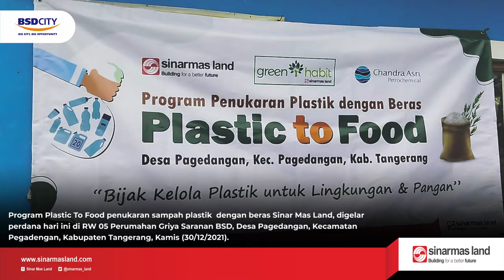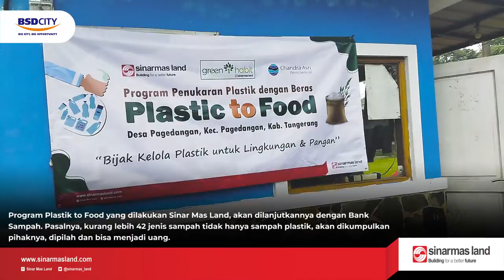Pengelolaan Sampah Berbasis Masyarakat | Kamis, 30 Desember 2021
Program Plastic To Food penukaran sampah plastik  dengan beras Sinar Mas Land, digelar perdana hari ini di RW 05 Perumahan Griya Saranan BSD, Desa Pagedangan, Kecamatan Pegadengan, Kabupaten Tangerang, Kamis (30/12/2021).

Sejumlah sampah plastik rumahan yang dikumpulkan dari setiap warga, ditimbang dan dicatat, agar nantinya ditukarkan dengan beras. Setiap 1 kilogram sampah plastik,  ditukarkan dengan 1 kilogram beras.

Sampah plastik yang dikumpul dan ditimbang itu, sebagian besar merupakan kemasan minuman dan makanan, seperti botol minuman dan toples makanan.

"Pak RW 05 tolong sampaikan warga, jangan berhenti kumpulkan sampah yang nantinya punya nilai ekonomis dan dapat membantu warga," kata Kepala CSR  Sinar Mas Land, Maria Chatarina Octaviana, atau akrab di sapa  bu Iceh.

Menurutnya, sampah plastik menjadi ancaman buat bumi, lingkungan hidup apabila tidak dikelola secara baik dan akan mengancam, merusak kehidupan lingkungan bagi generasi akan datang.

"Kita tidak mau mewariskan sampah kepada generasi akan datang, anak dan cucu kita," ungkap Ibu Iceh.

Program ini merupakan edukasi cinta lingkungan (*green habit) pada masyarakat sekolah/warga, agar bijak mengelola sampah sesuai prinsip 3R. Sekaligus program kontribusi sosial Perusahan dalam rangka peningkatan ketahanan pangan masyarakat.

"Kita akan terus memberikan edukasi kepada warga, bangun pola pikir dan kesadaran, agar warga tidak lagi buang sampah sembarang tempat dan merusak Lingkungan. Tetapi sampah bisa bermanfaat dan punya nilai ekonomis," jelas Ibu Iceh.

Sementara Pegiat Bank Sampah, Ibu Helda, Dara dan Rony dari Montrash dikesempatan itu, memberikan pemahaman singkat kepada Ketua RW 05 Haji Sudardi dan warga setempat, bagaimana mengelola sampah secara baik dan bisa menghasilkan uang.

"Sampah itu awal mula penyebab masalah. Kita harus bisa kelolah secara baik. Dan semua sampah dari warga itu bisa menghasilkan uang," kata Ibu Helda.

Katanya, program Plastik to Food yang dilakukan Sinar Mas Land, akan dilanjutkannya dengan Bank Sampah. Pasalnya, kurang lebih 42 jenis sampah tidak hanya sampah plastik, akan dikumpulkan pihaknya, dipilah dan bisa menjadi uang.

"Program ini akan berlanjut. Kalau Sinar Mas Land dan Chandra Asri khusus sampah plastik. Tetapi Bank Sampah akan kumpul dan pilah 42 jenis sampah warga. Lama-lama sampah akan merebut kehidupan. Sehingga, dari sekarang kita selamatkan rumah kita sendiri dari sampah," pungkas Ibu Helda.